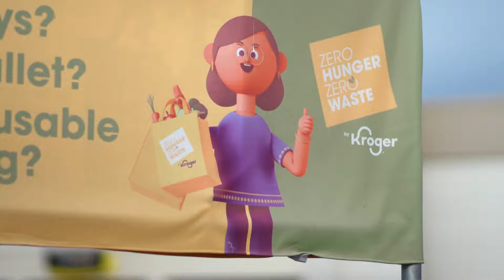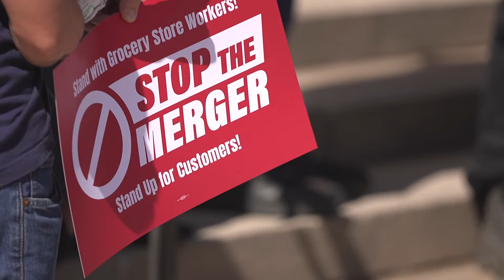Kroger-Albertsons antitrust case resumes in Denver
Colorado Attorney General Phil Weiser says if the merger goes through it will lead to less competition, worse customer service and higher grocery prices.

9NEWS (KUSA) is located in Denver, Colorado.